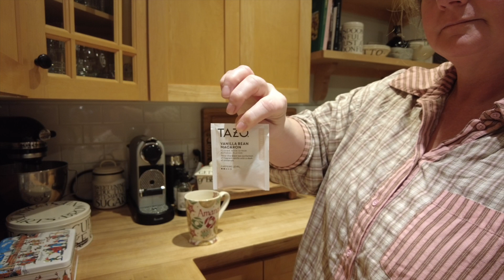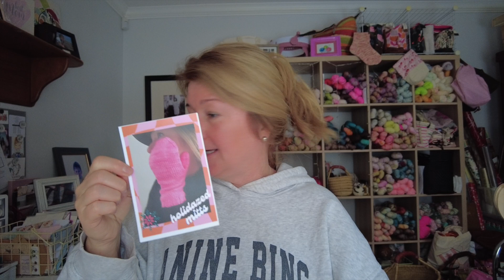sweet skein o'mine ~ VLOGMAS day 10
a quiet Sunday, the Holly Jolly Playlist Volume 3, my "holidazed mitt" pattern is available, a walk with Teddy, homemade Mac & Cheese (The Salty Marshmallow), the kids are home for dinner - yay!